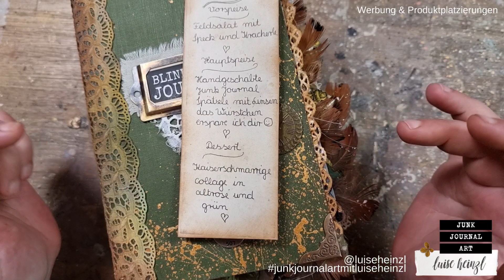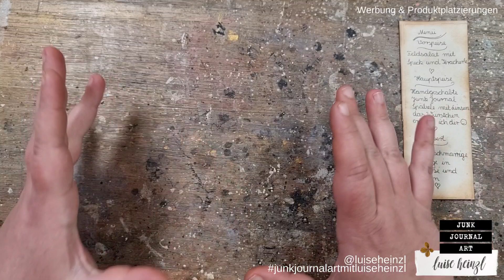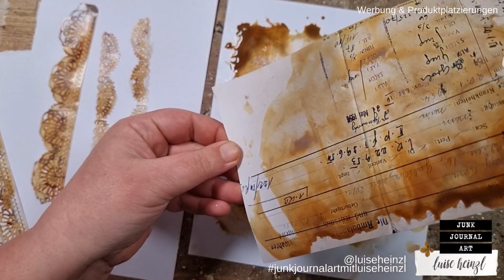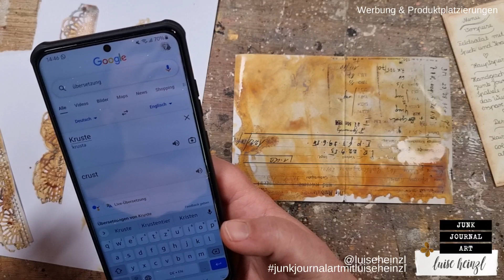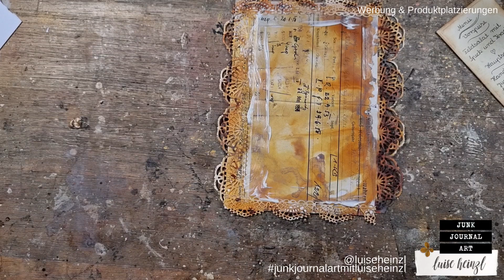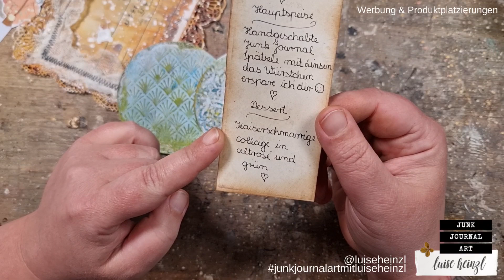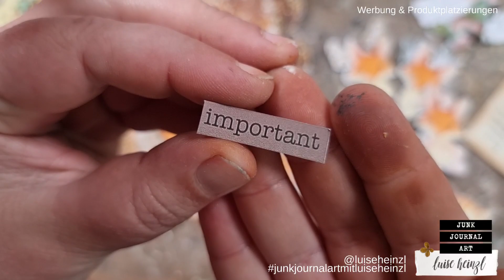the perfect recipe for "KAISERSCHMARRN" in your junk journal! BLIND DATE JOURNAL #23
Let's create the dessert of the last menu in my BLIND DATE JOURNAL!

papers I've used for this project:
Felix Fox and the Gang Clip Art:

Tim Holtz crochet die cuts

FAVOURITE SUPPLIES FOR JUNK JOURNALING, MIXED MEDIA & ART JOURNALING: